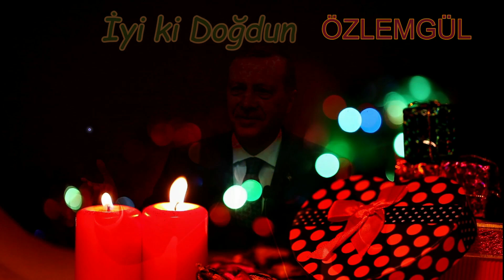İyi ki Doğdun ÖZLEMGÜL | Recep Tayyip Erdoğan REMİX - İsme Özel Doğum Günü Şarkısı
İyi ki doğdun ÖZLEMGÜL, İsme özel doğum günü şarkısı sizlerle, Doğum günün kutlu olsun ÖZLEMGÜL
Recep Tayyip Erdoğan sesinden, ÖZLEMGÜL isimli dostlarımızın ismine özel doğum günü şarkısı sizlerle.